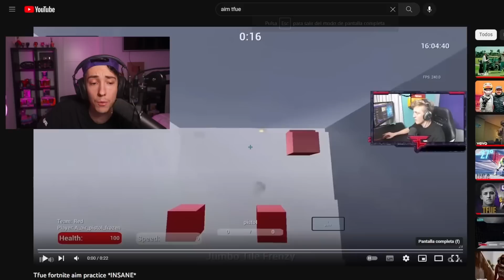ASÍ JUEGA TFUE a FORTNITE en 2023 *increible*